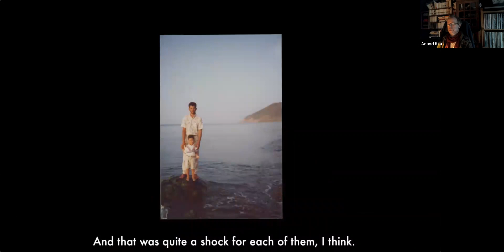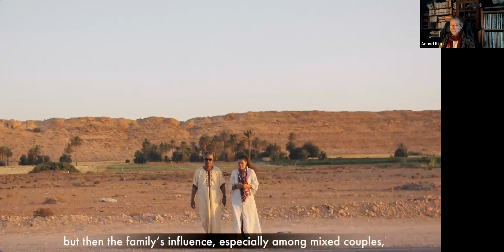[Thanatic Ethics Winter Webinar 2021-22] Death here and now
Death here and now: Intimacy and politics in an ethnobiographical and photographic film
(in French and English)
Includes film clips from ‘Quel côté de l’absence?’ (with subtitles in English)

Date: 4 February 2022 (Friday), 10 -11 AM CET
Speakers:
Valérie Cuzol (Max Weber Centre, France)
Frédéric Lecloux (Photographer and documentary maker)

Abstract:
Valérie Cuzol and Frédéric Lecloux discuss their film Quel côté de l'absence? dedicated to the study of funerary rituals, burial choices and their related stakes among immigrants of North African origin and their descendants. Through filmed interviews and photographs, the two elicit rare intimate accounts, resistances, and unspoken words, and give a modest glimpse of the vulnerability of those who speak to them. Accompanied by excerpts from the documentary, the presentation proposes to question what the self-narrative produces in a setting mediated by the camera when it carries important identity and socio-political stakes. It explores the capacity of photography to elicit a narrative of the self, and the ways in which the filmic approach remains limited in its capacity to fully grasp the complexity of funeral choices in an immigration context.

About the speakers:
Valérie Cuzol is a doctoral fellow at the Max Weber Centre, University of Lyon 2. She is interested in the study of family trajectories broken by death and migration. She worked on funeral rituality and the sociopolitical and identity stakes of burial.

She is the director of two documentaries Chibanis, mémoires d’exil, 2014 and Quel côté de l’absence ? (2018, with Frederic Lecloux)

Frédéric Lecloux is a Belgian-French writer and photographer. He graduated with honours from the École Nationale Supérieure de la Photographie in Arles (June 2016). Frédéric ’s work is distributed by VU’ agency and published by Le Bec en l’air.

The webinar is convened by Bidisha Banerjee (CPCH, The Education University of Hong Kong), Judith Misrahi-Barak (EMMA, University Paul-Valéry Montpellier 3) and Thomas Lacroix (CERI – Sciences Po, Paris/ MFO).

Organized by the Centre for Popular Culture in the Humanities (CPCH)